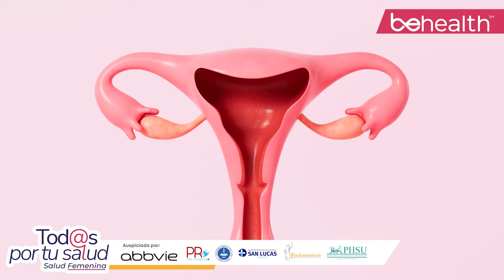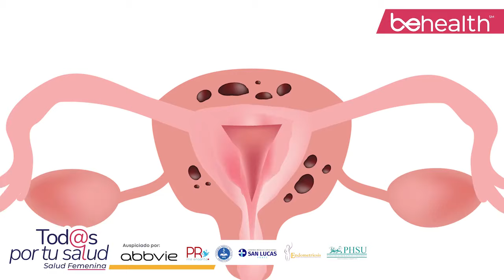Salud de la mujer: lo que debes saber DE LA ENDOMETRIOSIS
El Dr. Luis Flores, ginecólogo y profesor del Departamento de Obstetricia y Ginecología de PHSU, profundiza en el complejo proceso de la endometriosis. 🔄💊 Destaca cómo esta condición afecta no solo los órganos reproductivos, sino también el sistema vascular, incluyendo venas, arterias y vasos linfáticos.